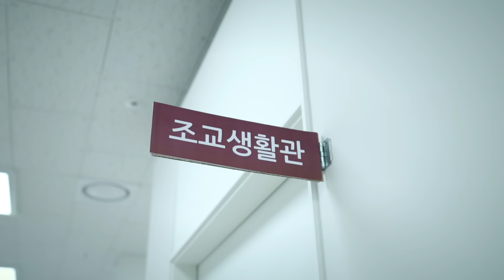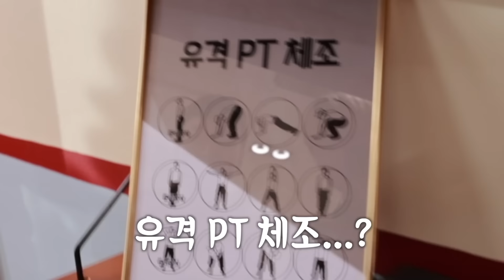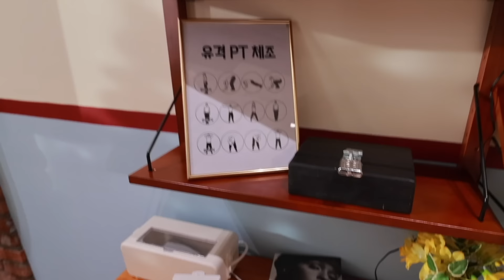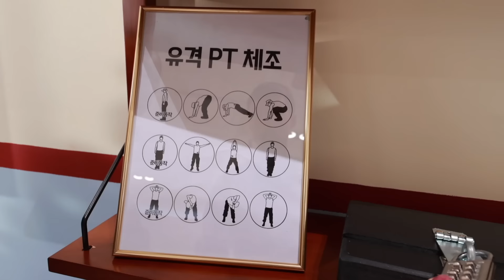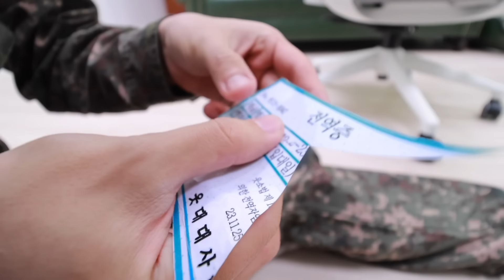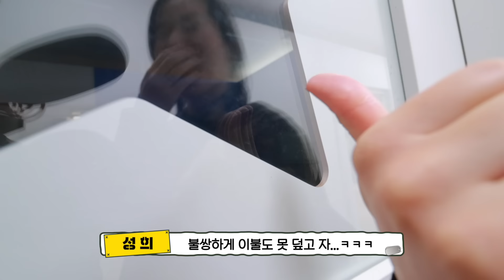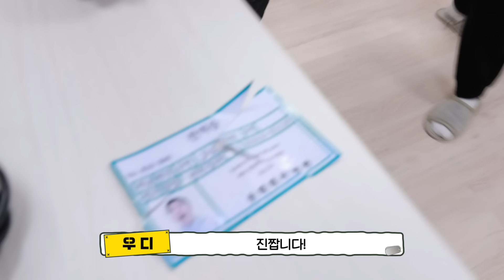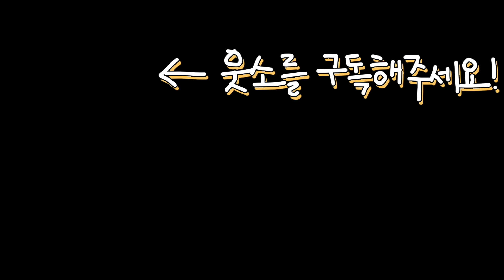입대...다시 하라고요?!?! 조교 피하기ㅋㅋㅋㅋ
지...집에 가고 싶습니다..!